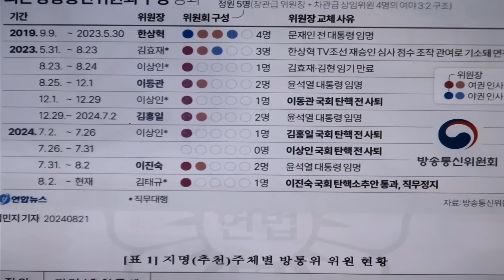"1년 이상 방통위가 기능 안 해도 되나?"...헌법재판관 질문에, 정청래 답변은?